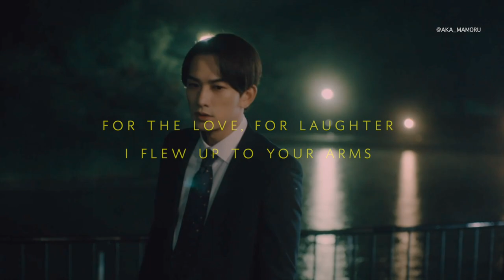Call Me by Your Magic | Visions of Gideon